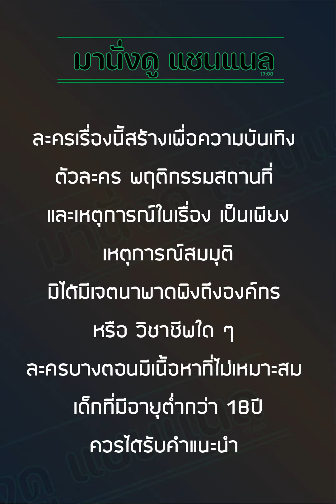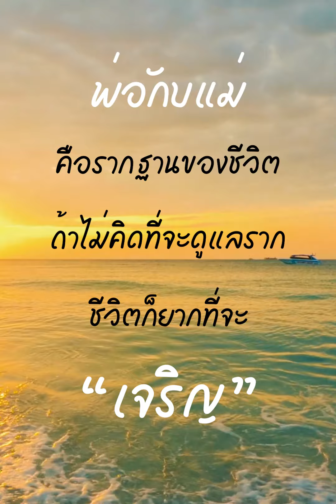ไม่เอาต้องแม่พี่เข้ามาบ้านเลยนะ